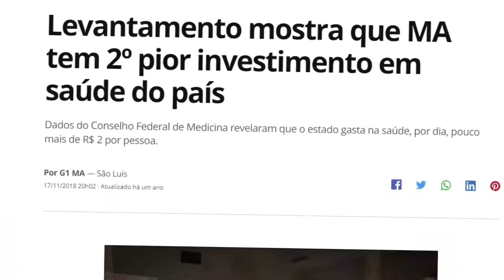Carutapera sem hospital. Até quando?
Imagina você morando em Carutapera ou qualquer município daquela região que depende deste hospital. Agora imagina você com Covid precisando de um respirador. O que fazer??

Em entrevista, o governador do Maranhão disse que não tem tempo para cuidar dessas coisas.

Eu até acredito, pois ele gasta o tempo inteiro em campanha para 2022 falando mal do Bolsonaro.

A pergunta é: Como consegue colocar a cabeça no travesseiro???